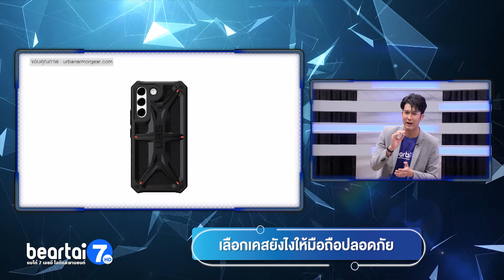เลือกเคสมือถือ ยังไงให้ปลอดภัย ให้เหมาะสมกับการใช้งาน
เคสมือถือ หลายคนอาจจะคิดแค่ว่าเลือกเอาที่สวย ที่ถูกใจ แค่นี้ก็พอ แต่ความจริงแล้วนอกจากเพื่อความสวยงาม เคสมือถือยังมีประโยชน์อื่น ๆ อีกตามประเภทของเคส คำถามสำคัญคือเคสมือถือมีกี่ประเภท แบไต๋มีคำตอบ

เริ่มต้นจากเคสซิลิโคน เคสชนิดนี้จะมีน้ำหนักเบา มีความยืดหยุ่นสูง ป้องกันรอยขีดข่วนได้ ส่วนเรื่องกันกระแทกก็ทำได้นิดหน่อยเท่านั้น ที่ต้องระวังคือเรื่องความร้อน เพราะมีโอกาสที่เคสจะละลายได้

เคสกันกระแทก ความสามารถก็ตรงตัวเลย ทำเพื่อปกป้องมือถือของคุณ วัสดุส่วนใหญ่จะผสมผสานหลากหลายแบบเพื่อให้เกิดประสิทธิภาพมากที่สุด เช่น พลาสติก, อะลูมิเนียม ไปจนถึงยาง ที่ยืดหยุ่น เรื่องรอยขีดข่วน หรือการกันกระแทกไม่มีปัญหา แต่ก็ต้องแลกมาด้วยขนาดของเคสที่ใหญ่เทอะทะ ครอบเครื่องไปหมด แถมน้ำหนักก็มากด้วย ส่วนเรื่องความสวยงามก็อาจจะไม่ได้โดดเด่นเช่นกัน เพราะเน้นป้องกัน

เคสโลหะ จุดเด่นคือรูปลักษณ์ที่ดูดี ดูแข็งแรง และดูมีราคา แต่สวมใส่ยาก อาจทำให้เกิดปัญหากับการรับสัญญาณไร้สายของมือถือได้ ทำให้ในปัจจุบันมีตัวเลือกของเคสโลหะไม่มากนัก

เคสพลาสติก เคสชนิดนี้แทบจะเป็นเคสพื้นฐานของทุกคนเลย ด้วยจุดเด่นที่เน้นดูดี แต่งเป็นลวดลายต่าง ๆ น้ำหนักไม่มาก จับถนัดมือ แต่ก็ต้องแลกมาด้วยความสามารถในการป้องกันที่ไม่ได้โดดเด่น เน้นใส่ไว้เพื่อความสวยงามและป้องกันรอยขีดข่วนเท่านั้น

เคสหนัง เป็นเคสที่จะช่วยทำให้มือถือดูดี มีสไตล์ขึ้นมาเลย ด้วยรูปลักษณ์ที่เป็นหนัง ซึ่งก็มีทั้งหนังแท้ หนังเทียมขึ้นอยู่กับแบรนด์ หรือผู้ผลิตเจ้านั้น ๆ เรื่องรอยขีดข่วนป้องกันได้เป็นอย่างดี ส่วนเรื่องการกระแทกจะไม่ใช่จุดเด่น แน่นอนว่าต้องดูแลสักนิดนึง เหมือนเครื่องหนังอื่น ๆ เพื่อให้เคสหนังมีสภาพดูดีพร้อมใช้งาน

นอกจากเคสที่กล่าวมา ปัจจุบันก็มีเคสเฉพาะทางที่มีลูกเล่นอื่น ๆ จำนวนมาก เช่น เคสกันน้ำ, เคสฝาพับ, เคสเลนส์กล้อง, เคสห้อยคอ หรือเคสแบบมีขาตั้ง ซึ่งวัสดุในการทำก็จะแตกต่างกันไป ลองเลือกซื้อเลือกหากันได้

และสำหรับสาวกไอโฟน จะต้องพิจารณาคือเรื่องคือ MagSafe ที่มีมาตั้งแต่ iPhone 12 ขึ้นไป โดย MagSafe คือระบบชาร์จไร้สายที่ยึดติดกับแม่แหล็ก ซึ่งตัวเครื่องจะมีแม่เหล็กฝังมาอยู่แล้ว

โดยเคสที่รองรับ MagSafe ก็จะมีวงแหวนแม่เหล็กกลม ๆ และขีดอยู่ที่เคส เพื่อส่งแรงยึดจากเครื่องไปถึงอุปกรณ์ MagSafe ได้ ซึ่งถ้าใช้เคสที่ไม่มีฟีเจอร์ MagSafe แต่ไปใช้งานอุปกรณ์ MagSafe ก็อาจทำให้กำลังแม่เหล็กไม่พอที่จะยึดเครื่องได้ ใครที่ใช้อุปกรณ์ MagSafe ก็ต้องเลือกเคสที่รองรับ MagSafe แต่ข้อเสียของเคสแบบนี้คือทำให้ราคาเคสสูงขึ้นอีกหลายร้อยบาทเลย เมื่อเทียบกับเคสรุ่นเดียวกันที่ไม่มี MagSafe

เมื่อได้รู้จักกับเคสประเภทต่าง ทั้งข้อดี ข้อสังเกต เพื่อให้การเลือกซื้อเคสมือถือนั้นตรงใจและไลฟ์สไตล์มากที่สุด ปัจจุบันเคสแต่ละประเภทก็มีการพัฒนาไปมาก เช่นเคสกันกระแทกที่ดูดีก็มี หรือเคสใสที่ทำมาจากวัสดุประเภทต่าง ๆ เป็นต้น ลองศึกษาห้าข้อมูลกันให้ดี เพื่อให้มือถือของคุณสวยงามและปลอดภัยมากที่สุด